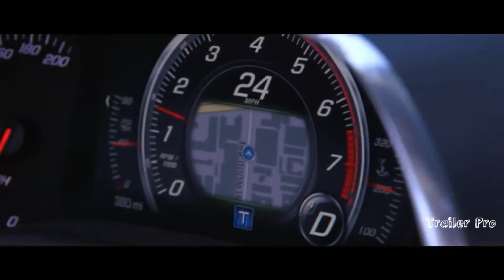John Wick 3- Movie Trailer (2019) Keanu Reeves Action Movie EXCLUSIVE (fan made)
THIS WAS A FAN MADE TRAILER FOR PEOPLE WHO SAY THAT THE VIDEO IS FAKE... WELL, OBVIOUSLY I DIDN'T MAKE THIS VIDEO TOO FOOL OR SCAM ANYONE IT'S JUST A FAN TRAILER THIS VIDEO WAS MADE FOR FUN I HOPE YOU ENJOYED THE VIDEO.

Copyright Disclaimer Under Section 107 of the Copyright Act 1976, allowance is made for "fair use" for purposes such as criticism, comment, news reporting, teaching, scholarship, and research **This video was made purely for fun.